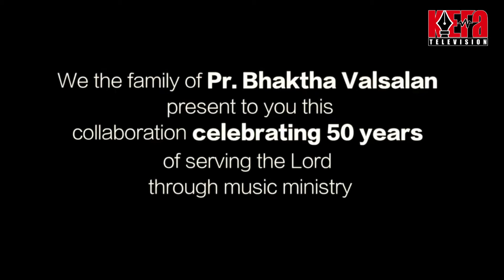Aradhyane Collab Song by Pr. Bhakthavalsalan & family